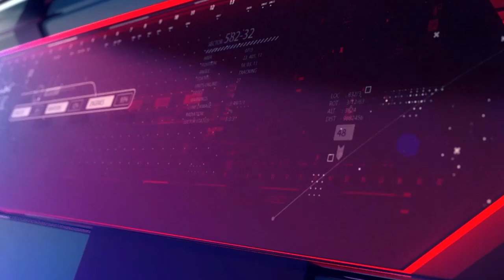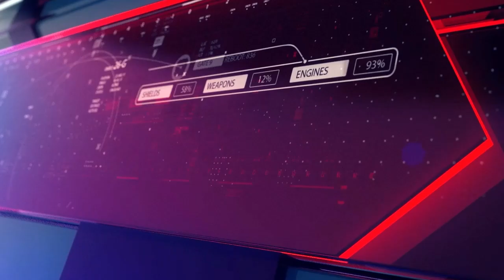MOVING FORWARD WITH DENYS SPRINGER | 4TH AUGUST 2024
Join us every Sunday at 6pm on Choice TV